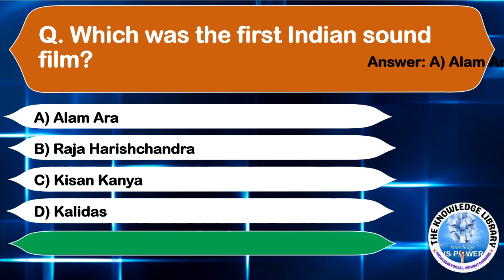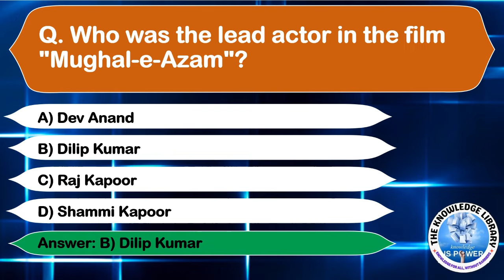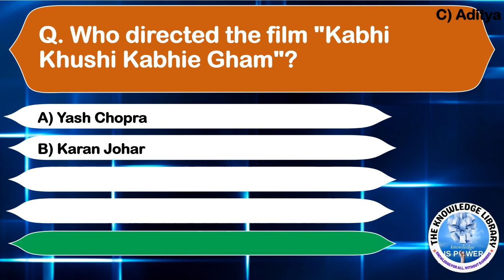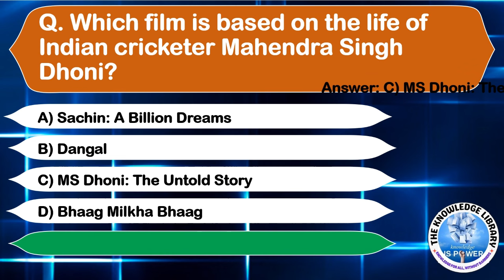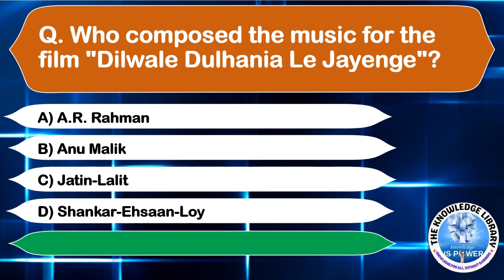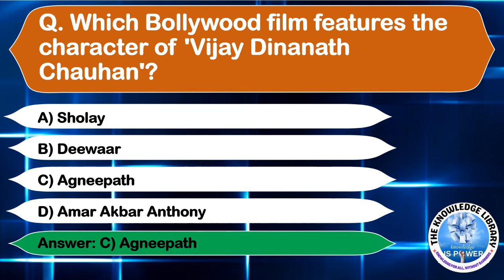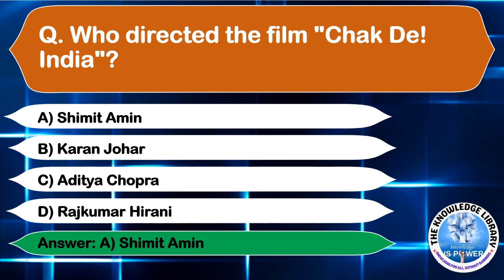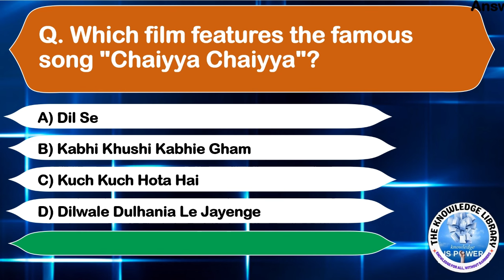MCQs on Indian Films: What You Need to Know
These questions cover various aspects of the Indian film industry, including iconic films, actors, directors, and music composers.